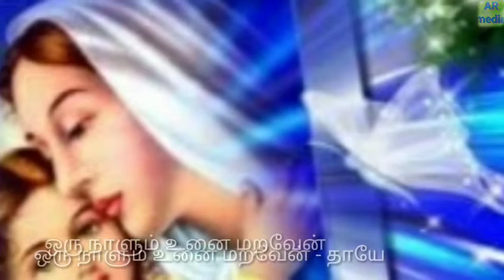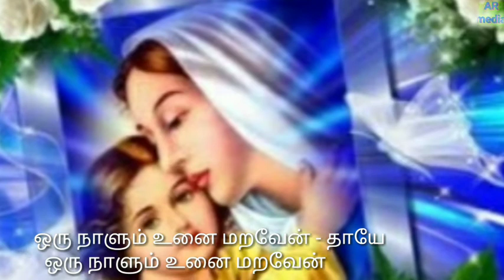Oru nalum / ஒரு நாளும் / tamil christian song / matha songs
ஒரு நாளும் ( oru nalum ) Tamil christian songs / matha songs